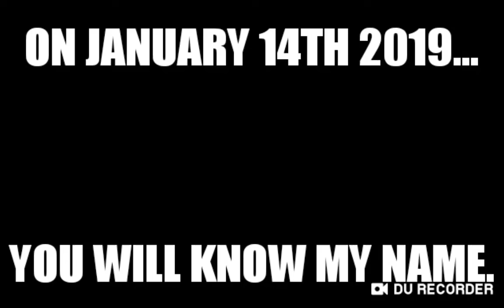Soon...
Just a small teaser of me confirming the release date for my first ACTUAL video on this channel.

See you all then!